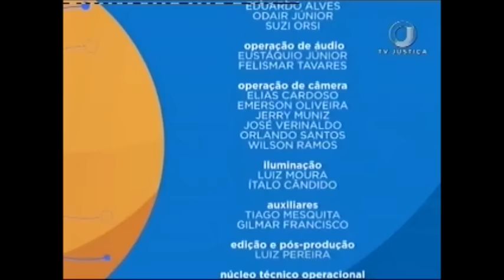Direito Anticorrupção - Aula1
A Lei 12.846 de 2013, mais conhecida como Lei Anticorrupção, é tema do estudo apresentado no Saber Direito desta semana. Nas cinco aulas, o estudante vai conhecer os principais pontos da norma que responsabiliza as empresas que praticam atos de corrupção contra a administração pública nacional ou estrangeira. Leia a íntegra da sinopse